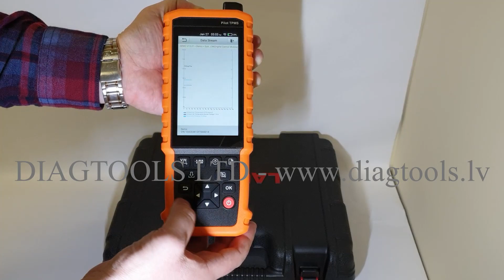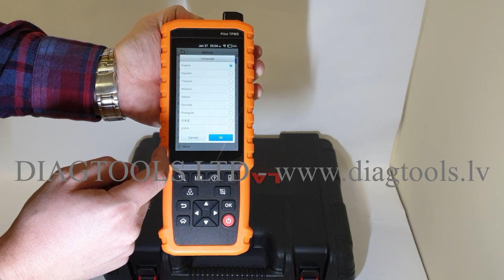LAUNCH Pilot-TPMS Product introduction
Product introduction: LAUNCH Pilot-TPMS
Official European version, Original.